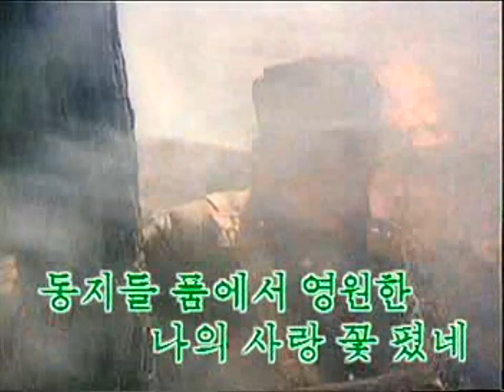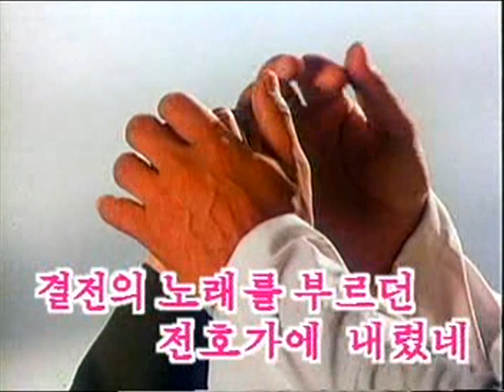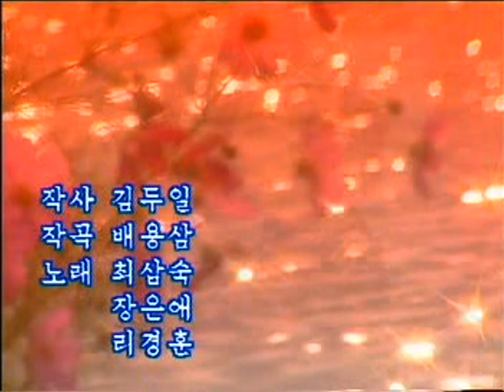North korea/DPRK Movie Song 2-08 : 나의 사랑 나의 행복 (My love my happiness)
From movie : My happiness 나의 행복